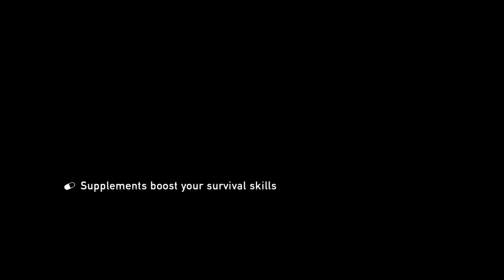The Last of Us Remastered Funny Death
Don't jump on wooden palletes guys